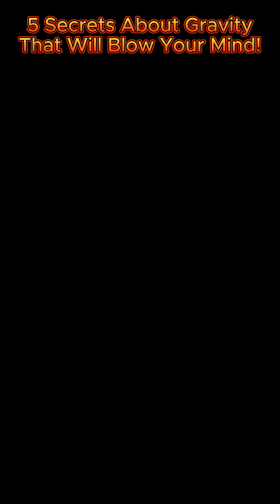5 Secrets About Gravity That Will Blow Your Mind!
5 Secrets About Gravity That Will Blow Your Mind!
5 Secrets About Gravity That Will Blow Your Mind!
1- Gravity isn’t really a force. According to Einstein’s theory of relativity, gravity is the curvature of spacetime caused by massive objects, rather than a traditional force like magnetism.
2- You weigh less at the equator. Because of the Earth’s rotation, centrifugal force counteracts gravity slightly at the equator, making you about 0.5% lighter than at the poles.
3- Gravity can bend light. Massive objects like black holes and galaxies bend spacetime so much that they create gravitational lenses, bending the light from distant stars.
4- There’s a place on Earth with weaker gravity. Hudson Bay, Canada, has lower gravity than surrounding areas due to ancient glaciers that compressed the land.
5. Gravity may not be constant. Some theories suggest that gravity may change over time or behave differently under extreme conditions, challenging our understanding of the universe.